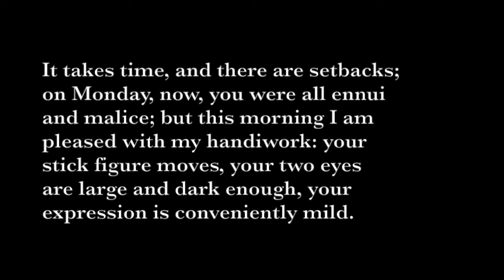A Difficult Adjustment - Lauris Edmond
A Difficult Adjustment by Lauris Edmond (1984)
Published in Selected Poems

It takes time, and there are setbacks;
on Monday, now, you were all ennui
and malice; but this morning I am
pleased with my handiwork: your
stick figure moves, your two eyes
are large and dark enough, your
expression is conveniently mild.
You have begun to disagree with me,
but weakly, so that I can easily prove
you wrong. In fact you are entirely satisfactory.
    I suppose, really, you are
dead. But someone silently lies down
with me at night and shows a soothing
tenderness. I have killed the pain
of bone and flesh; I suffer no laughter
now, nor hear the sound of troubled
voices speaking in the dark.

poetry, poems, 20th century, women poets